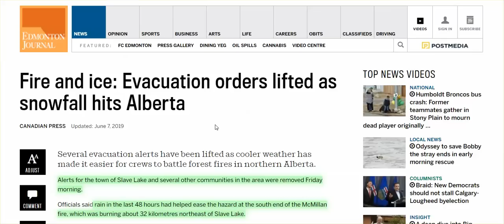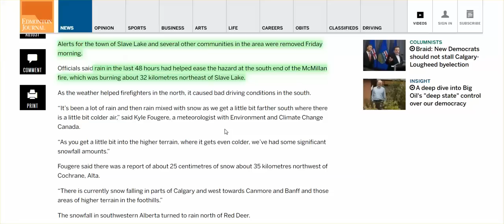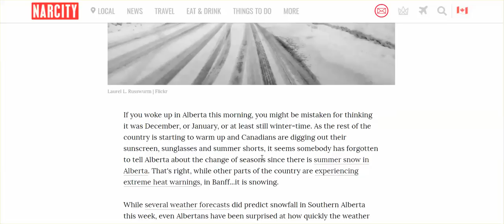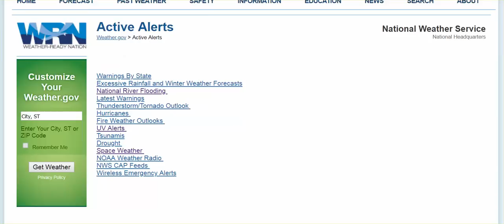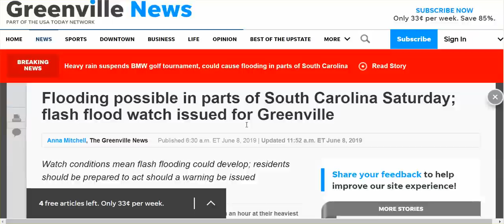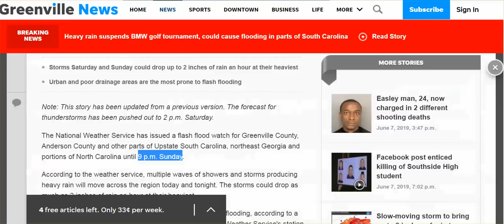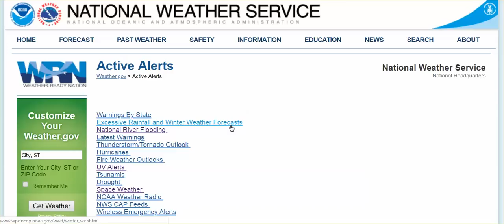Snow In Alberta, Sites To Bookmark, & Radical Changes In Thunderstorm Filmed In Anderson, SC